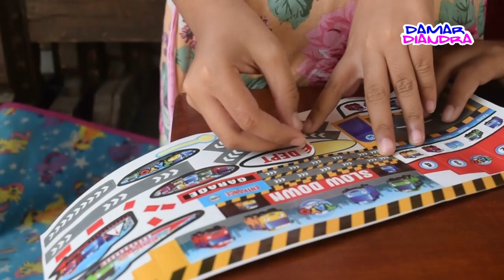TAYO PARKING AREA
Hai, teman-teman. Damar dan Diandra punya mainan baru nih. Yakni mainan anak Tayo Parking Area. Ceritanya ini garasi Tayo dan kawan-kawan (Rogi, Gani, dan Lani), teman-teman. Seru banget lho main Tayo Parking Area.

Oya, terima kasih banyak sudah berkunjung ke channel kami.

🎶🎵🎶🎵 MUSIC/BACKSOUND 🎵🎶🎵🎶

BUMPER:
"The Farmer In The Dell" by The Green Orbs

💖💖💖 BERTEMAN, YUK! 💖💖💖

🌟🌟🌟 GEARs & EQUIPMENTs 🌟🌟🌟

📷 : iPhone 5s/Nikon D3300
🎤 : Kenwood KW-320
💻 : Acer Aspire Z3-452
🎬 : Magix Movie Edit Pro Premium